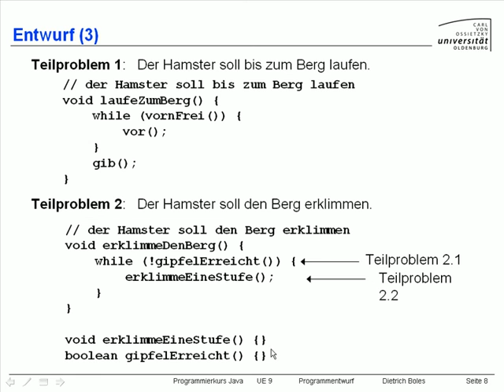UE9 Programmentwurf 8 Entwurf 3 00